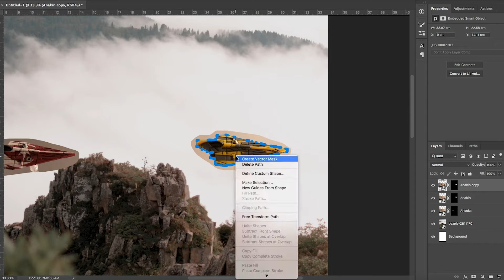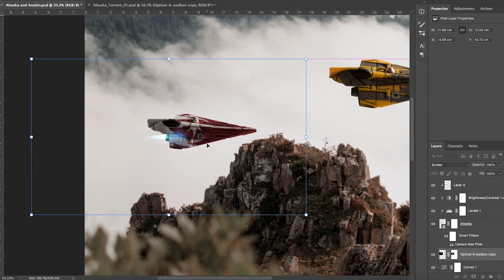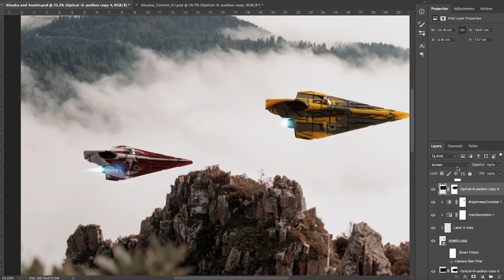Ahsoka and Anakin | Starfighter Speed Art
Another simple shot of Ahsoka and Anakin. Really enjoying making these unique scenes!

Make sure to head over to my Instagram to keep up to date with my latest artworks.